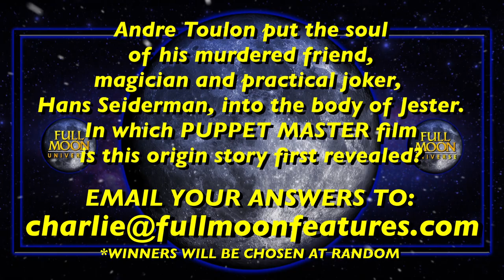Full Moon Universe | October 25th, 2022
The Full Moon Universe is on the move! This week, Charlie does the show on location in Cleveland at the Full Moon Manor, where he, director Billy Butler and a cabal of comely ladies get set to shoot our latest flick! Plus, we preview a clip from this week's Freakshow with SUBSPECIES legend Ted Nicolaou, get stoked for the release of DOKTOR DEATH and give you the chance to win one of three awesome Jester replicas! Tune in! Drop dead!